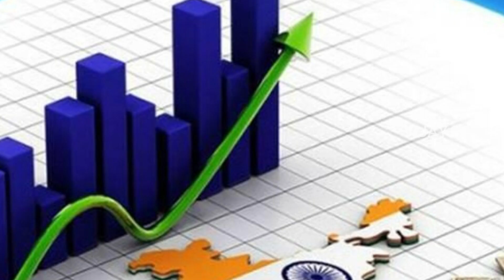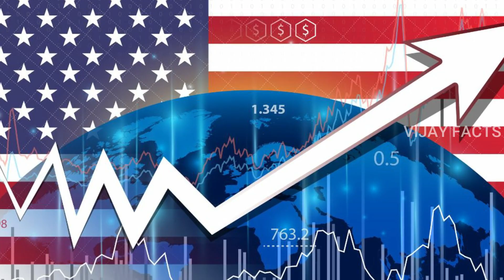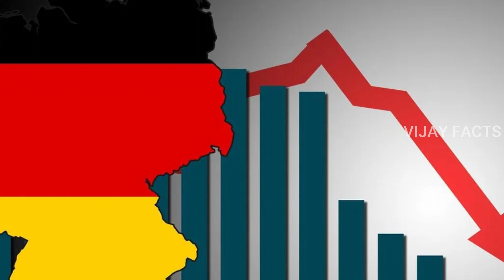ప్రపంచ దేశాలు ఊహించని విధంగా ఇజ్రాయేల్ యుద్ధం మధ్యలో చుక్కలు చూపించిన భారత్.! చైనాకి కోట్ల నష్టం